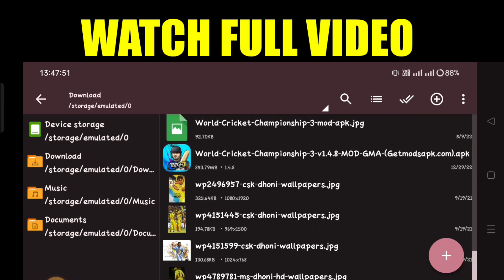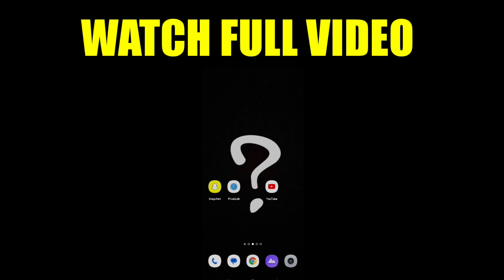WCC3 1.4.8 MOD 😍 | NPL AUCTION UNLOCK IN WCC3 😍| MY CAREER MODE UNLOCK 😱